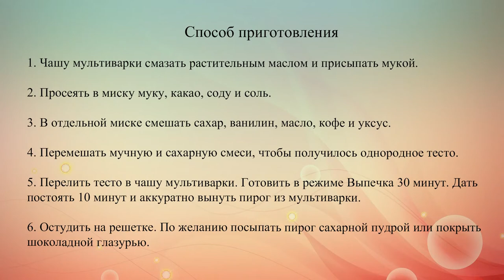Шоколадный пирог без яиц в мультиварке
Шоколадно-кофейный пирог готовится в мультиварке без добавления яиц. Этой простой и вкусный десерт к чаю.